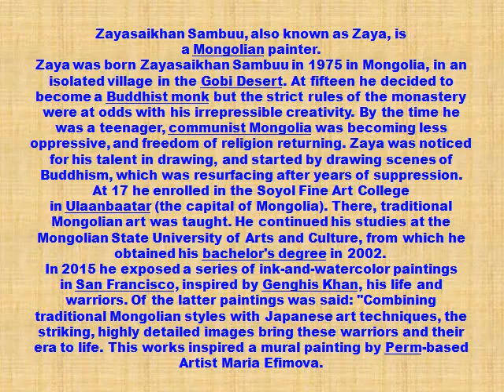Zayasaikhan Sambuu Art